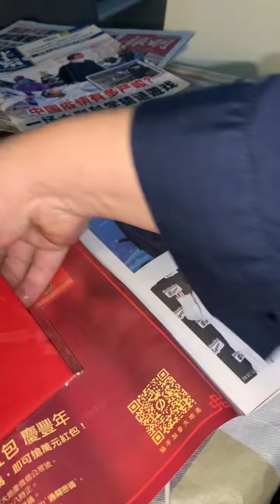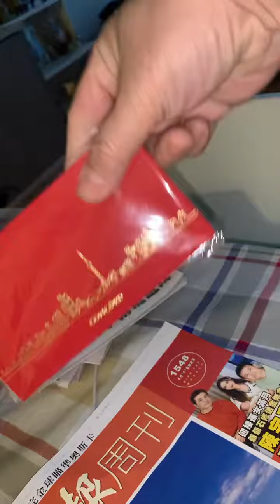星期日明報送利是封